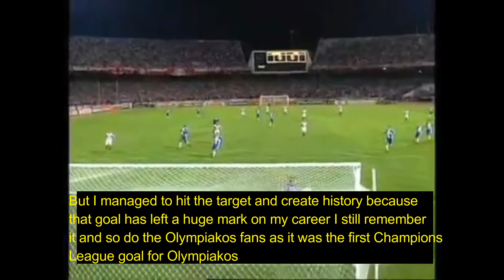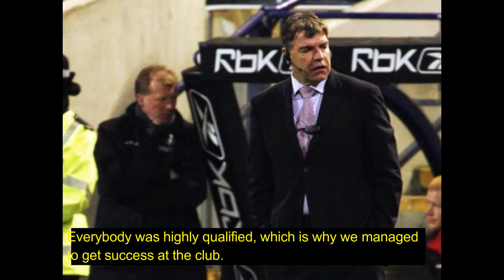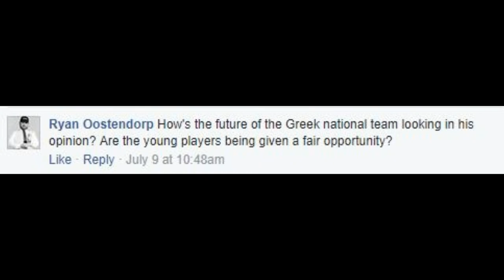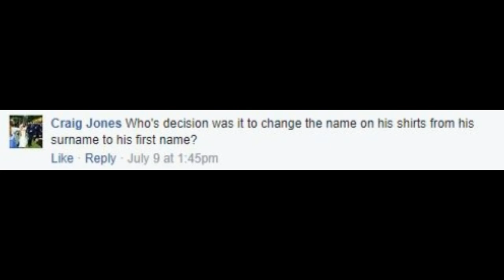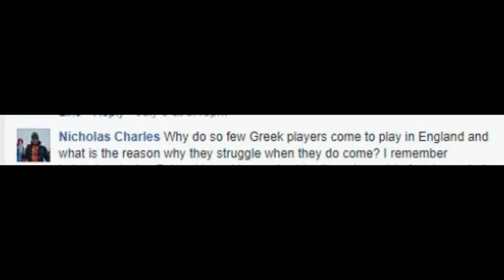Interview with Stelios Giannakopoulos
Former Olympiakos and Bolton midfielder Stelios Giannakopoulos joins us to talk about his career highlights, which include a 40 meter strike against FC Porto, netting a brace in the 3-0 win over deadly rivals Panathinaikos to seal the title and life at Bolton under Big Sam.

Stelios gives us his views on Greece's unlikely Euro 2004 success, coaching and answers questions from our Facebook group page.

- FNX Network
- Mysportswear
- youthenergy
- SAVE Association